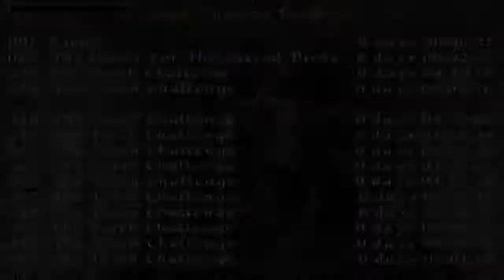The Torch Challenge [2/4]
Fabuła:

As Lara continues her adventures through Egypt and the mystic levels beyond, she suddenly realizes that the key to the ancient Egyptian civilization lays hidden deep inside the snowy depths of the Tinnos Tower. So, she grabs her backpack and sets out on her final quest to solve the mystery once and for all.